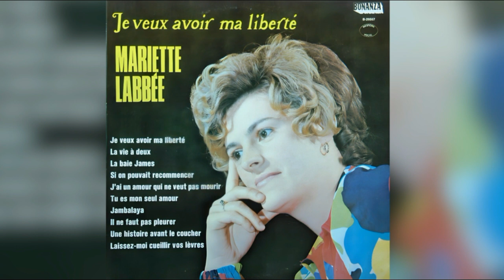Mariette Labbé - J'ai Un Amour Qui Ne Veut Pas Mourir (Never Ending Song of Love)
Mariette Labbé – Je Veux Avoir Ma Liberté

Bonanza  – B 29567
Canada
1974

A1  Je Veux Avoir Ma Liberté 3:38
(Volem. )
A2  La Vie À Deux 2:05
                (Buck Owens)
A3  La Baie James 3:26
                (Richard Huet)
A4  Si On Pouvais Recommencer 2:18
                (Don Gibson)
A5  J'ai Un Amour Qui Ne Veut Pas Mourir 2:33
                (Bramlett)
B1  Tu Es Mon Seul Amour 2:45
                (Frazier - Shafer)
B2  Jambalaya 2:17
                (Williams)
B3  Il Ne Faut Pas Pleurer 2:24
                (Buck Owens)
B4  Une Autre Histoire Avant Le Coucher 2:20
                (Sherrill - Sutton)
B5  Laissez-Moi Ceuillir Vos Lèvres 2:03
                (Marcel Martel)

Production: Paul Ménard
Distribué par – Trans-Canada Musique Service Inc.